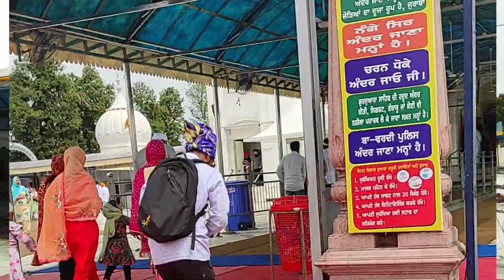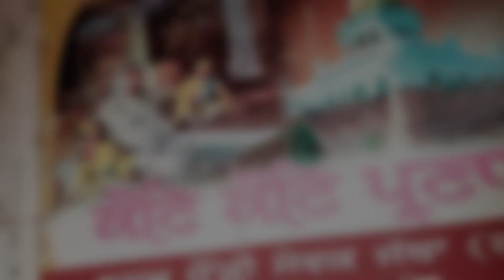Gurudwara Shri Fatehgarh Sahib || Sirhand